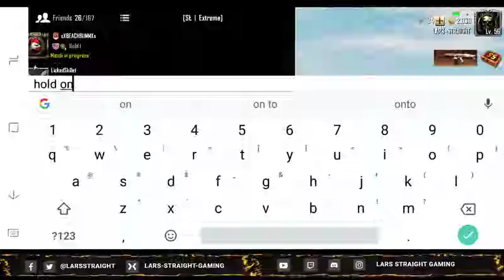SEASON 5 PUBG MOBILE!!!! CHANNEL UPDATE!!!!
CHANNEL UPDATE AND SEASON 5 PUBG MOBILE REVIEW!!!